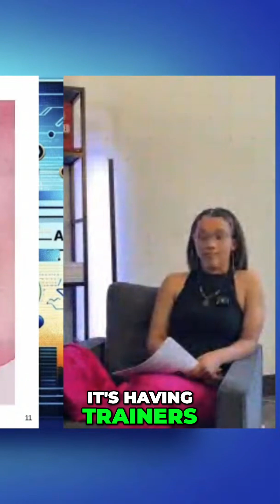Empowering Business Owners: HR Outsourcing Alternatives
Learn how to handle HR tasks without breaking the bank! Explore the possibilities of Chad GPT, a trusted ally for paperwork, advisory, and more. No need to sacrifice quality due to budget constraints. Get all the manpower you need with this game-changing solution.